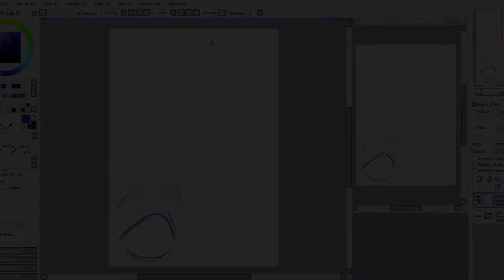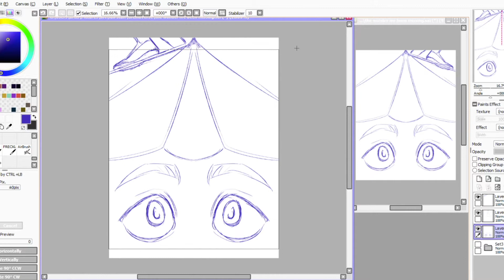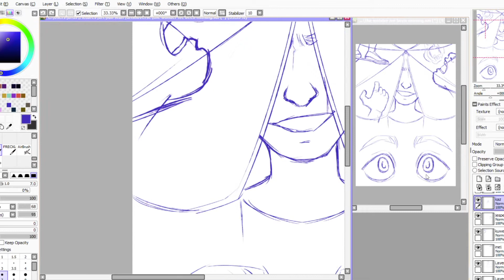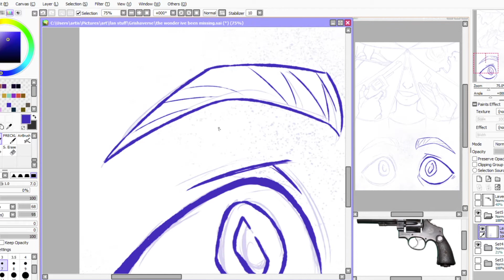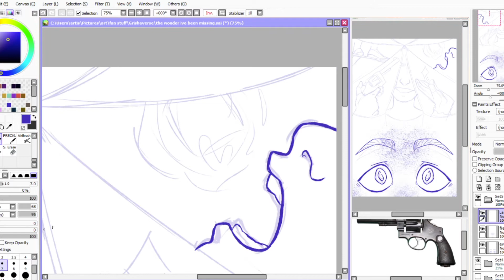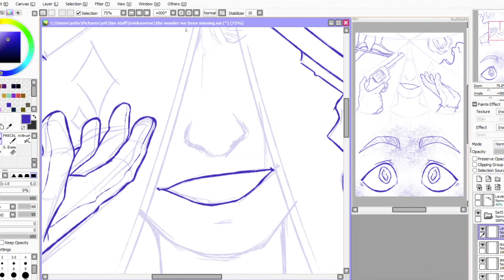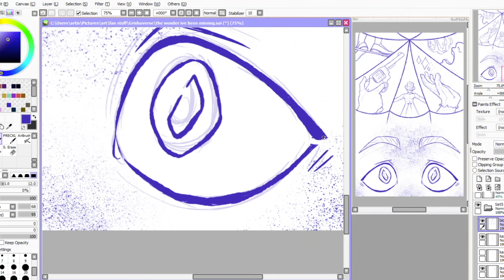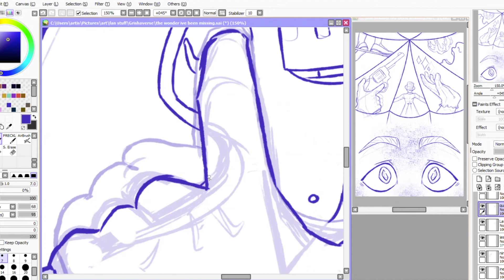The Wonder I've Been Missing (Sketch + Line) Grishaverse Speedpaint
the sketching and lining process for my Grishaverse Big Bang 2020 piece! (sorry it jumps around a lot, it took me a really long time to make it so it's super sped up)
the grishaverse big bang is a fan-run event for the Grishaverse by Leigh Bardugo, featuring artists, edit makers, writers, and beta readers!

link for the tumblr post version of the art in this video